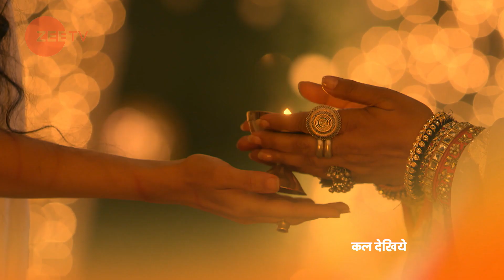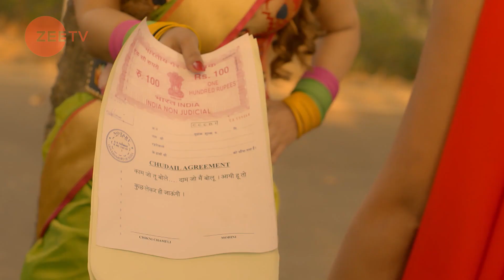Manmohini - Hindi TV Serial - Webisode - 45 - Reyhna Malhotra, Giaa Manek - Zee TV